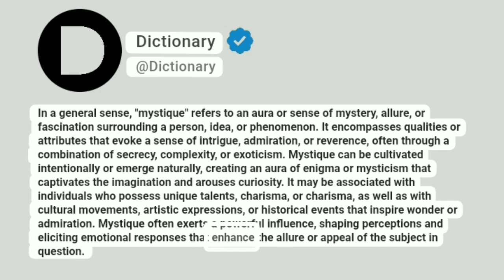Mystique Meaning In English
In a general sense, "mystique" refers to an aura or sense of mystery, allure, or fascination surrounding a person, idea, or phenomenon. It encompasses qualities or attributes that evoke a sense of intrigue, admiration, or reverence, often through a combination of secrecy, complexity, or exoticism. Mystique can be cultivated intentionally or emerge naturally, creating an aura of enigma or mysticism that captivates the imagination and arouses curiosity. It may be associated with individuals who possess unique talents, charisma, or charisma, as well as with cultural movements, artistic expressions, or historical events that inspire wonder or admiration. Mystique often exerts a powerful influence, shaping perceptions and eliciting emotional responses that enhance the allure or appeal of the subject in question.